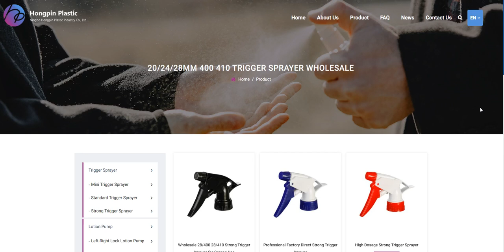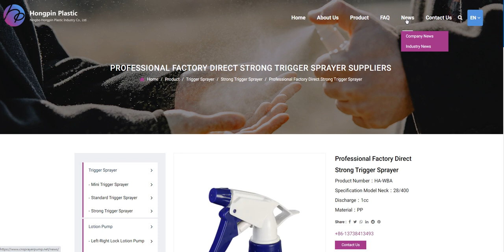Trigger Sprayer Manufacturers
Foam Trigger Sprayer wholesale